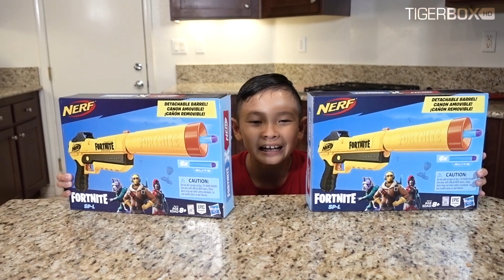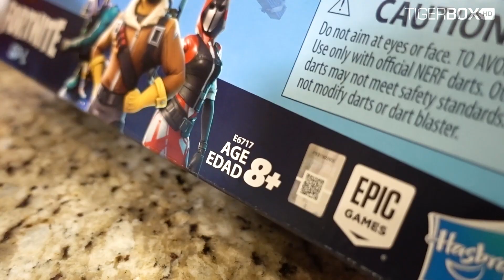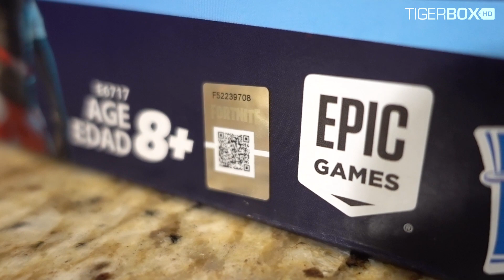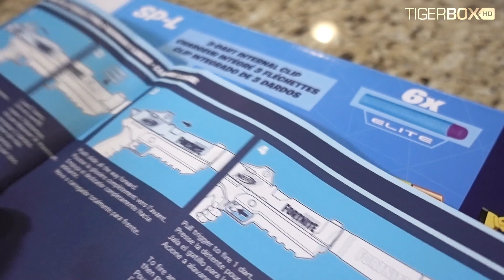Tiger & Tristan Get A FORTNITE NERF BLASTER -TigerBox HD 🚀😍😎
Tiger & Tristan Get A FORTNITE NERF BLASTER! Today Tiger and Tristan unboxing the new Fortnite Nerf Blaster from Epic Games and Hasbro! Fun unboxing Fortnite Nerf Blaster video for kids! 😂🚀👍